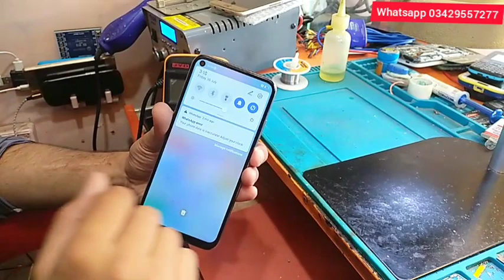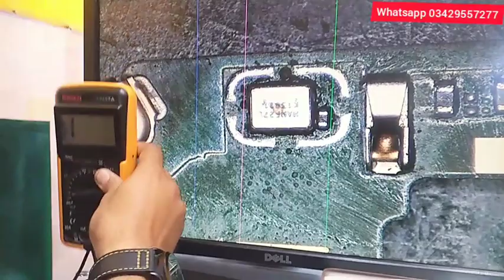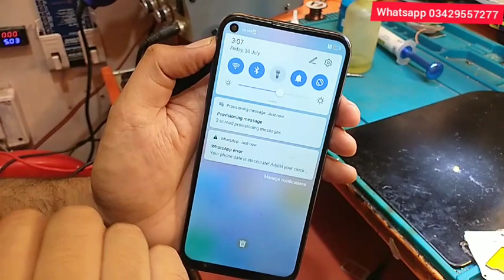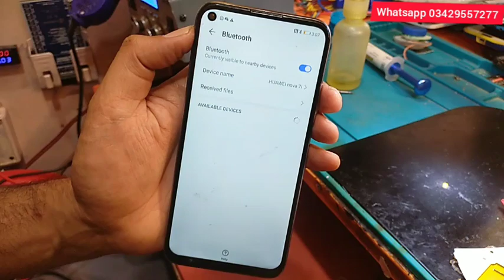all android WiFi Bluetooth not working solution